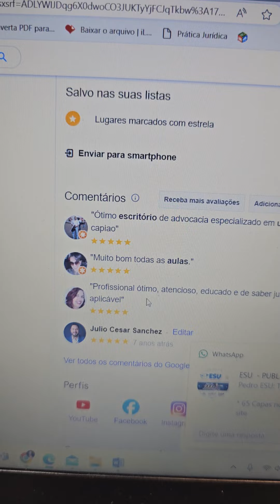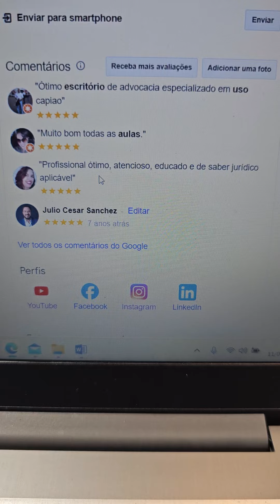PROFESSOR JÚLIO CÉSAR SANCHEZ ESCRITÓRIO DE DIREITO IMOBILIÁRIO COM MAIS ELOGIOS NO GOOGLE!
Seja bem-vindo(a) ao canal oficial do renomado Professor Júlio César Sanchez, dedicado especialmente ao público jurídico! Aqui, você encontrará conteúdos exclusivos e especializados sobre Direito Imobiliário, regularização de imóveis, usucapião e outras temáticas relevantes para a área jurídica.

Professor Sanchez é um conceituado especialista na área, atualmente reconhecido pela OAB como a maior referência em Direito Imobiliário no Brasil, além de ser autor do livro sobre usucapião mais vendido no país.

Deseja ter um atendimento personalizado para esclarecer dúvidas ou resolver pendências jurídicas?

Quer aprimorar seus conhecimentos e se destacar na carreira jurídica? Conheça nossos cursos de Pós-Graduação no Portal ESU: